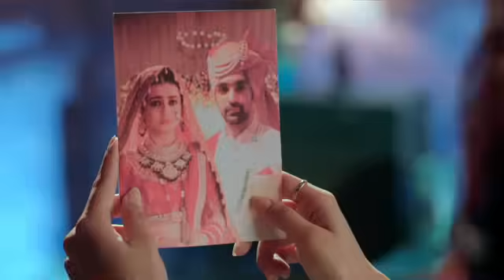Nath Zevar Ya Zanjeer | Full Episode 156 | Dangal TV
You can watch the Dangal TV channel :
Fastway Channel No: 15
Digena Channel No: 117
Zing Channel No: 119
Tata Play: 177
Sun Channel No : 328